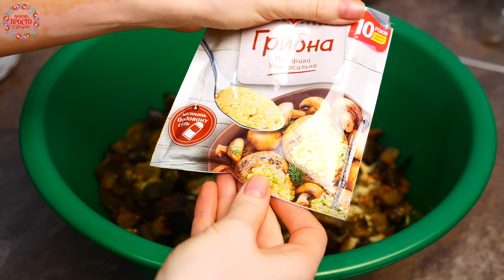🍆🍆СКАЗАЛИ ПРИГОТОВИТЬ ЕЩЕ ТРИ ПОРЦИИ! ВСЯ СЕМЬЯ В ВОСТОРГЕ ОТ ЭТОГО САЛАТА "БАКЛАЖАНЫ КАК ГРИБЫ"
Всем привет! Вы на канале Вкусно, Просто и Доступно. Сегодня я расскажу, как приготовить самую-самую вкусную заготовку из баклажанов на зиму. Этот простой рецепт салата на зиму выручит вас в любой ситуации! Баклажаны получаются по вкусу как грибы, даже не отличить! Обязательно удивите своих близких таким простым, но очень вкусным блюдом.

Нам нужно:
-баклажаны - 3 кг.
-лук - 1 кг.
-майонез - 400 гр.
-грибная приправа - 50 гр.
-чуть соли - что бы отварить баклажаны
-растительное масло - 200 мл. для жарки

We need:
- eggplants - 3 kg.
- onions - 1 kg.
-mayonnaise - 400 gr.
- mushroom seasoning - 50 gr.
-a bit of salt - to boil the eggplant
- vegetable oil - 200 ml. for frying